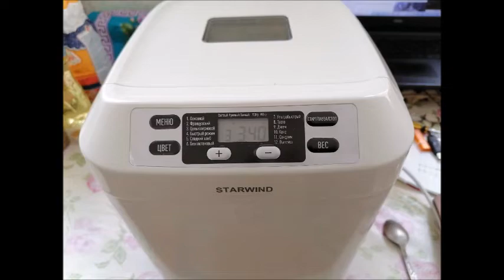Хлеб с семечками в хлебопечке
Очень вкусный и полезный хлеб. Нам потребуется: Мука пшеничная в/с – 440 г,  мука ржаная – 60 г, семечки подсолнечника (желательно предварительно замочить) – 100 г,  вода горячая – 355 мл, масло растительное – 3 ст.л., соль – 2 ч.л., сахар – 3 ч.л., дрожжи сухие – 1,5 ч.л.
При приготовлении хлеба использован электроэнергия с солнечной электростанции Было израсходована 300 Вт энергии.